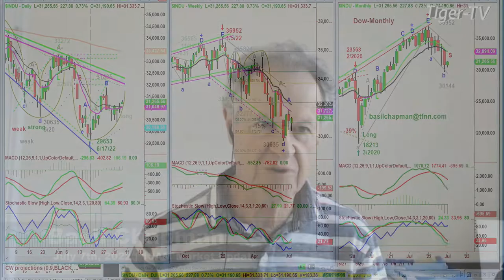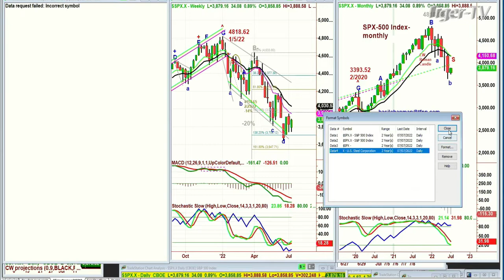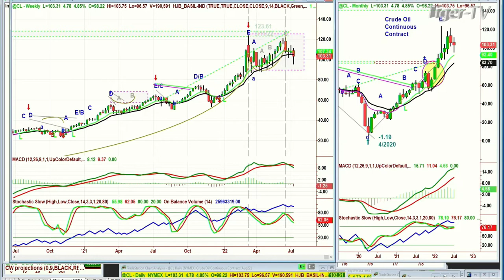July 7th, 10AM ET Market Update on TFNN - 2022